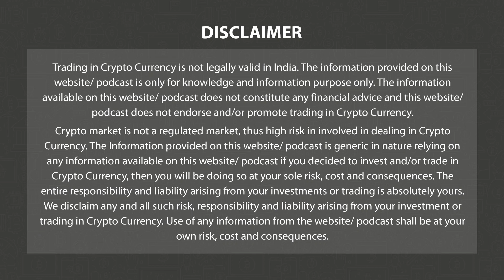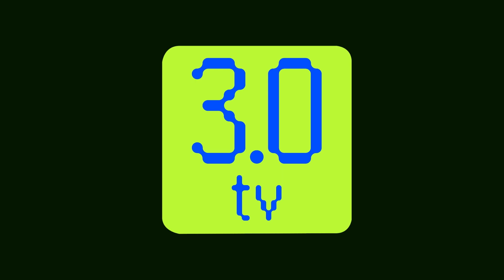Gemini Relists XRP Token, Opens Support For XRP Ledger | Morning News English 12th Aug P-4 | 3.0 TV